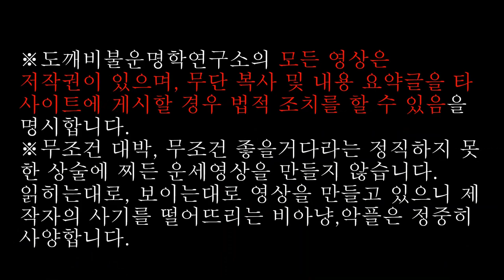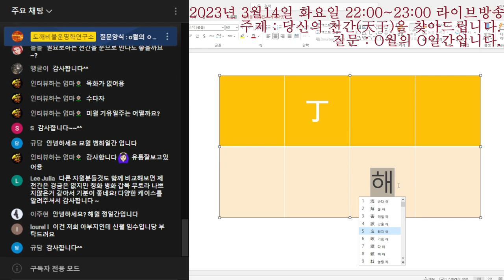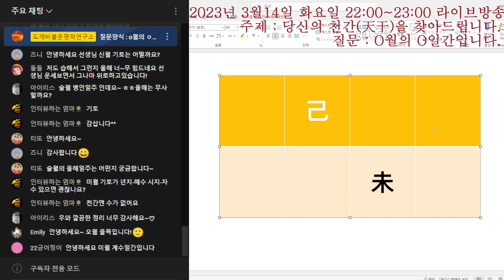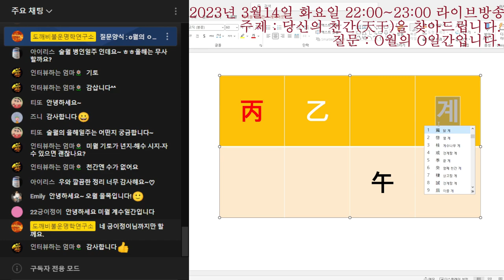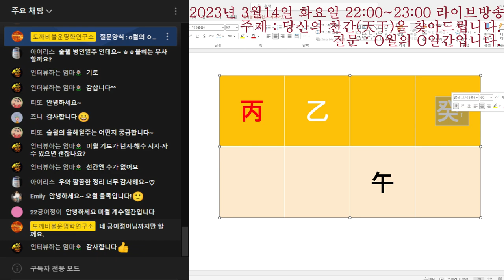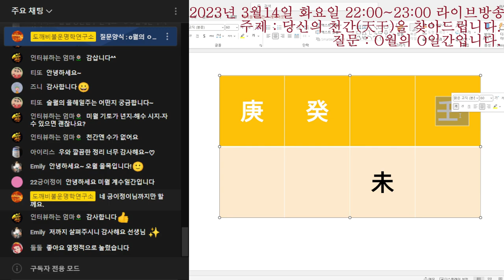🧧당신의 천간을 찾아드립니다 20230314 편집본